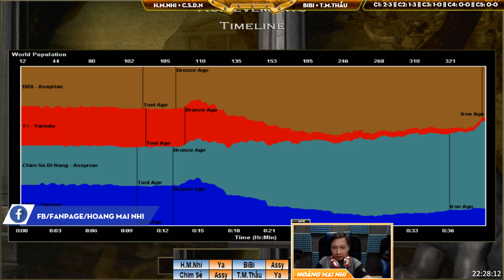2vs2 - Assy/Ya - C3T2 || Hoàng Mai Nhi, Chim Sẻ Đi Nắng vs BiBi, Tiểu Màn Thầu ngày 21/04/2019